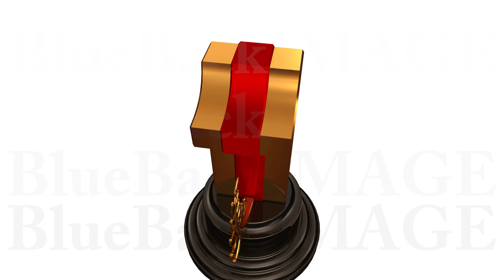ナンバー トロフィー 数字 番号 賞 表彰式 授賞式 アワード Number Trophy Prize Fw